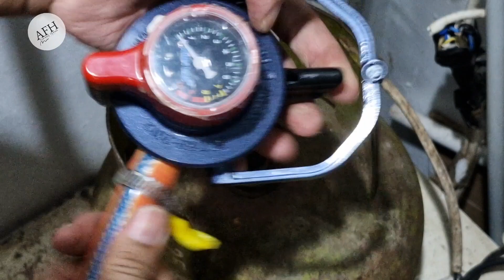klem selang regulator gas lpg👍gak pakai obeng buat ngencengin#lpg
LPG gas regulator hose clamp👍don't use a screwdriver to tighten it